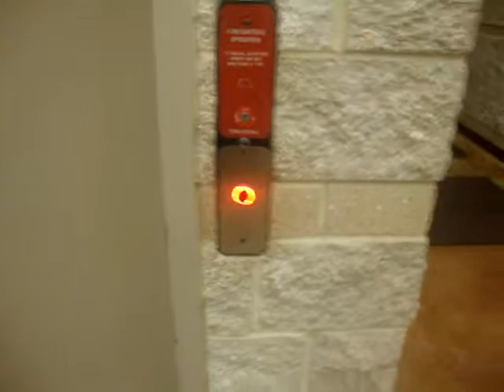Impact Cam: ThyssenKrupp Oildraulic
Death Trap Rating: 0/14
Location: Baierl Family YMCA
Address: 2565 Nicholson Rd, Sewickley, PA 15143
Year Installed: 2005